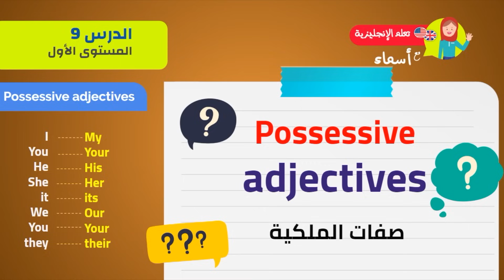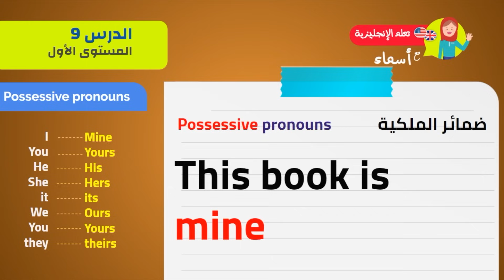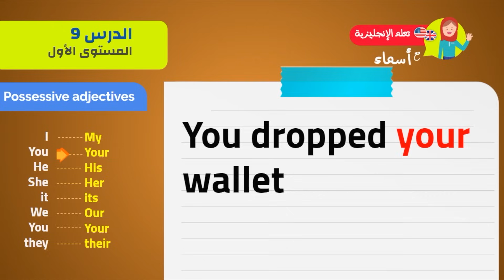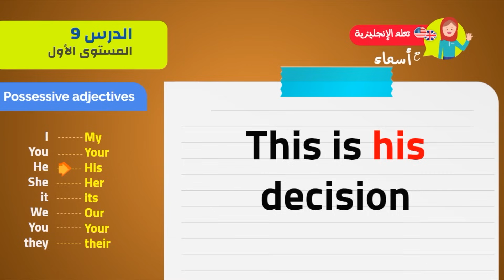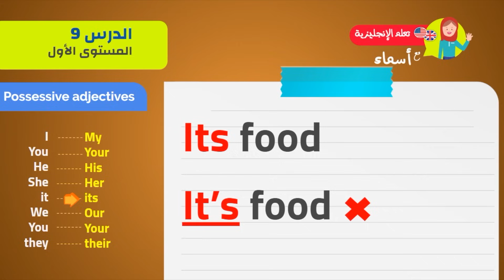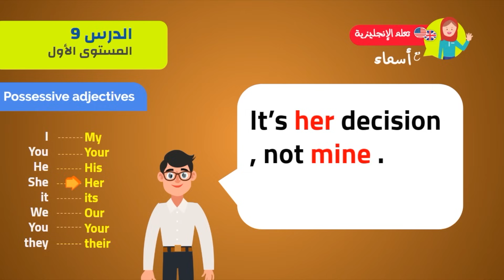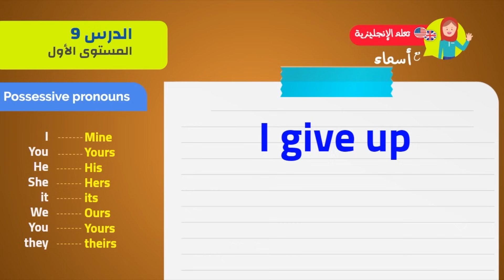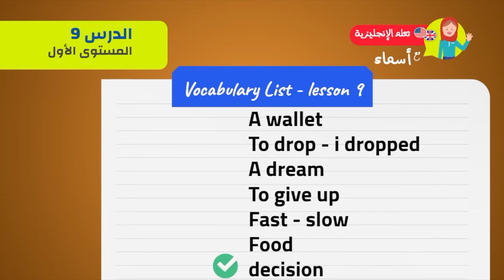تعلم اللغة الإنجليزية من الصفر للمبتدئين - الدرس 9 شرح صفات وضمائر الملكية | My Mine Her Hers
اليكم أحسن و أسرع كورس شامل لتعلم اللغة الإنجليزية من الصفر للمبتدئين كورس كامل من البداية الى الاحتراف بطريقة حصرية و جديدة, هذا كورس تعلم اللغة الانجليزية للمبتدئين سيجعلكم تحبون تعلم الإنجليزية من الدرس الأول. ان هذه المجموعة من الدروس هي عبارة عن كورس شامل و كامل من تعلم اللغة الإنجليزية بطريقة سهلة للمبتدئين بارتكازه على تعلم اللغة الانجليزية بالصوت والصورة و من خلال المحادثات.

في هذا الكورس, كورس شامل لتعلم اللغة الانجليزية, تجدون:
 تعلم اللغة الإنجليزية من الصفر للمبتدئين - الدرس 9 صفات الملكية و ضمائر الملكية صفات وضمائر الملكيه في اللغة الانجليزية ( My , Mine , Her , Hers...etc ) و شرح صفات وضمائر الملكية في اللغة الانجليزية.
‎الحروف الانجليزية.

إذاً ، يلا نتعلم الانجليزي !